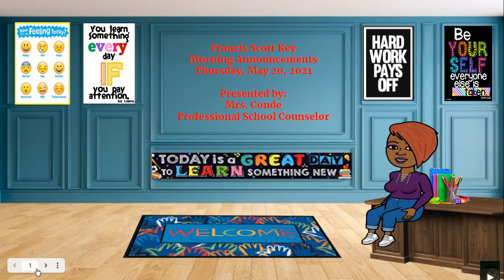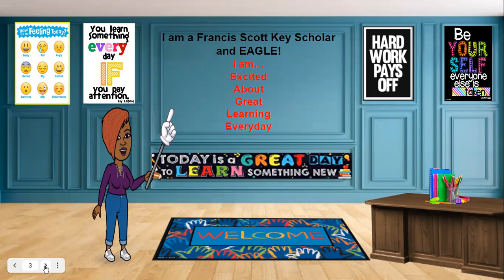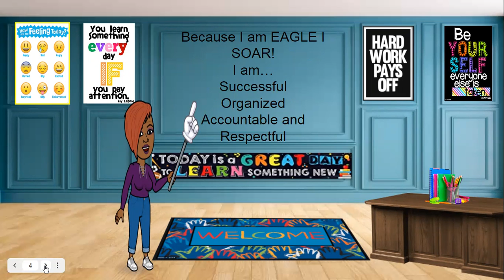Thursday, May 20th- Morning Announcement